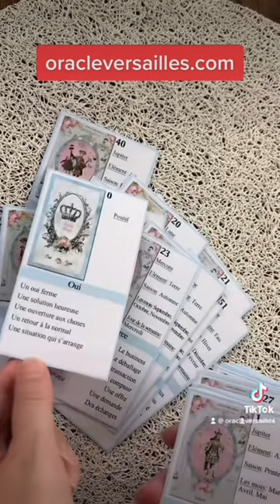Oracle Versailles débutant en téléchargement immédiat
Retrouve l’Oracle Versailles débutant en téléchargement immédiat plus son Ebook de 2600 combinaisons